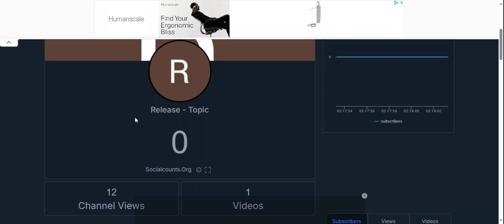This Channel Has No Subscribers | I Feel Bad